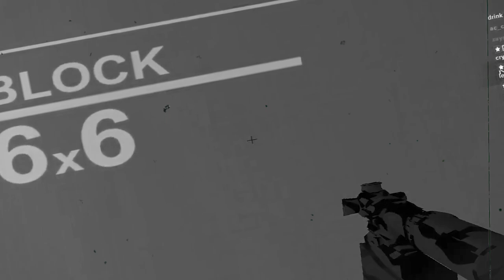ADAM - The FAST Criminal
​@isadamm do be the fastest criminal tho

Also join (cool arsenal scrimmage server)

This edit took me 11 days so pls show me some love 🥺🥺💖💖